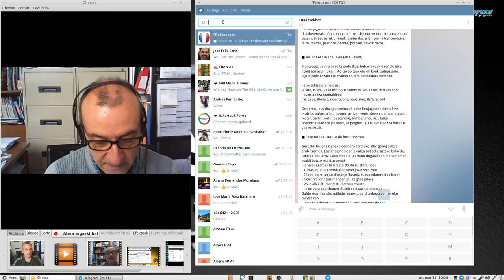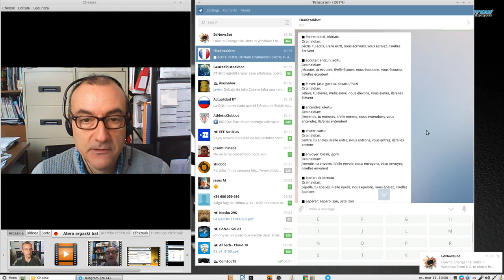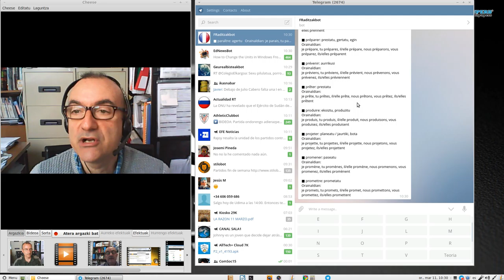FRfraditzakbot, Telegram plataformarako nire azken bot-a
Telegram berehalako mezularitza plataformarako eginiko bot edo automata honek frantsesezko aditzak eskaintzen ditu, baita frantses hizkuntzako aditzei buruzko teoria ere. Storebot.me dendan duzue.